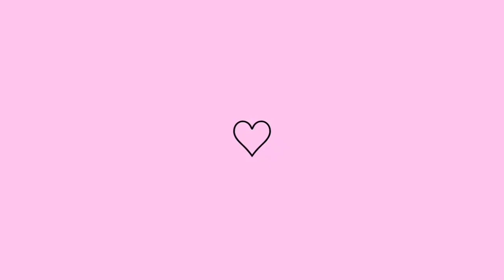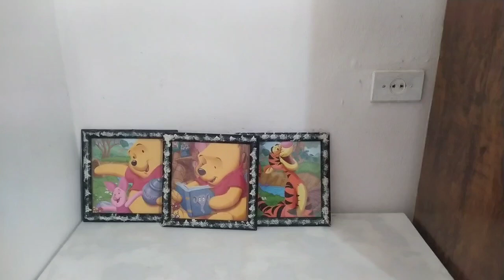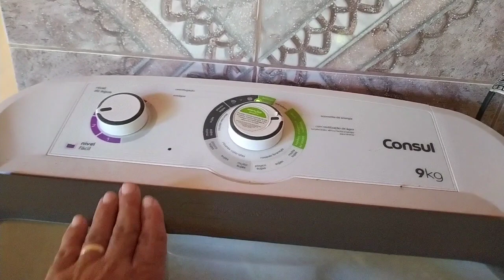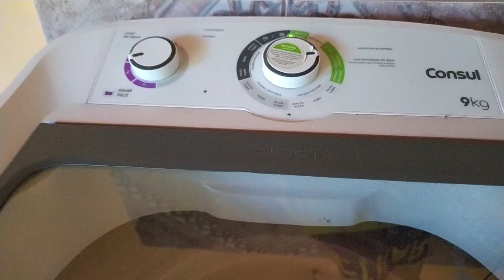Limpeza e organização 🏡🥰